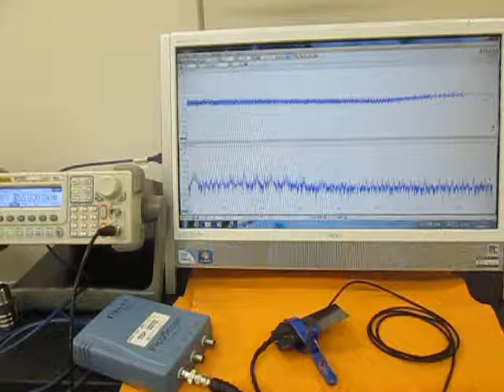‹樹脂・プラスチック›を利用した超音波技術